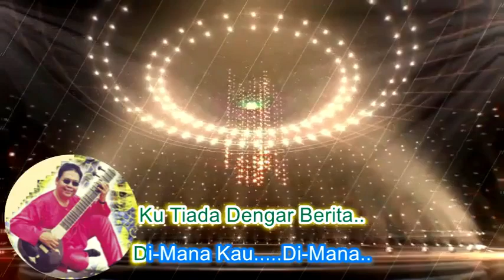M Shariff ~Jauh minus1